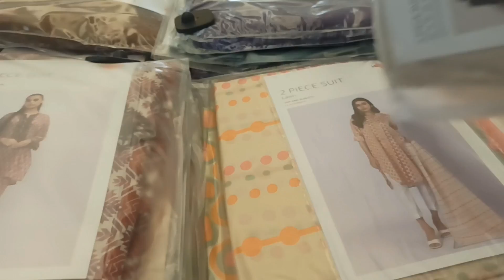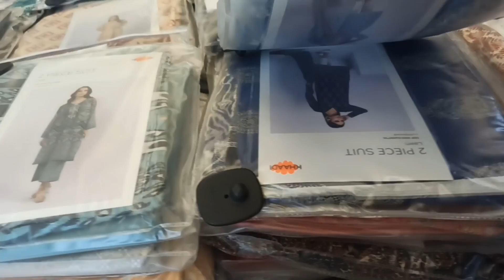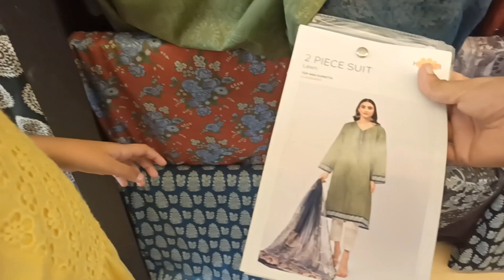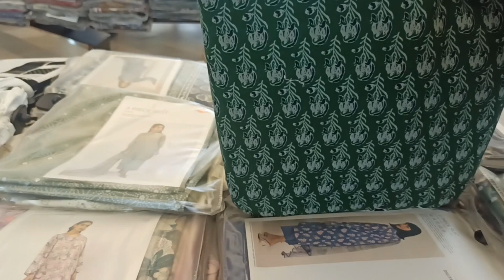khaadi New collection 2023 | khaadi summer collection 2023 | khaadi Sale today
khaadi suit
khaadi lawn
khaadi sale today

khaadi sale
khaadi
limelight sale
saya sale
saya sale 2023
limelight sale 2023